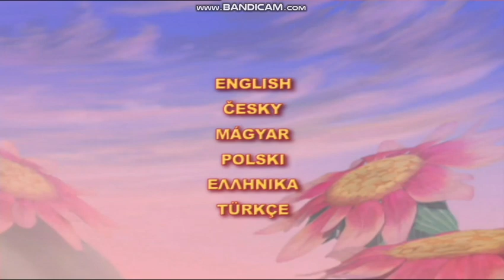Μπάρμπι: Φεριτόπια DVD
A request from Tigsoid 0057 02